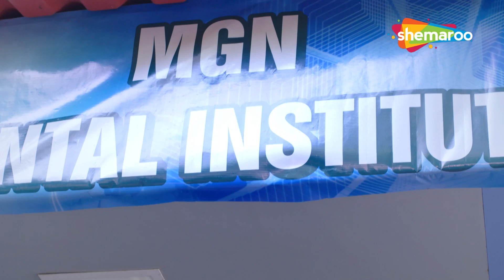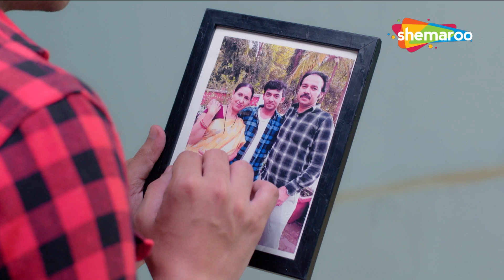Crime World New Episode | Crime World Full Episode | Crime Show | Shemaroo TV